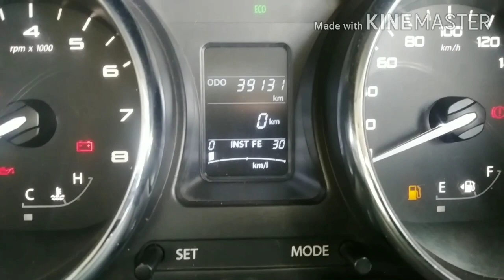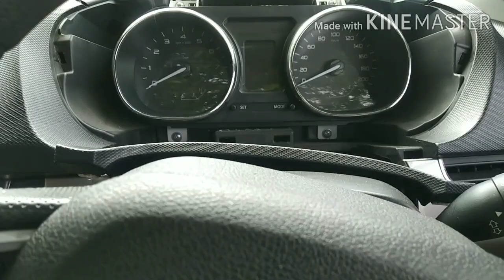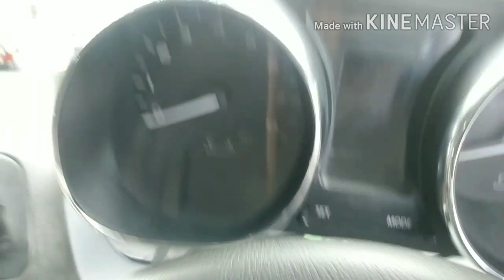Tata Nexon culuster mitar open